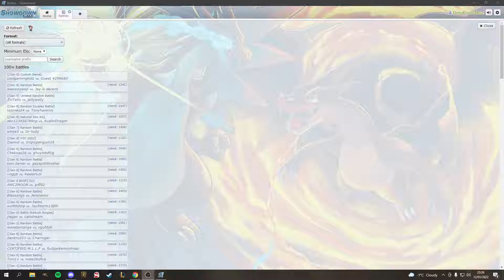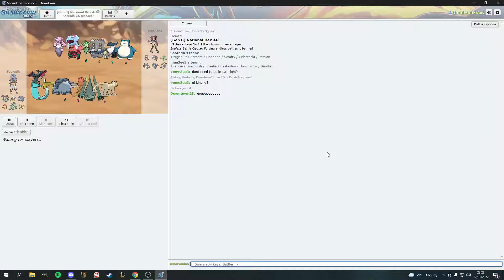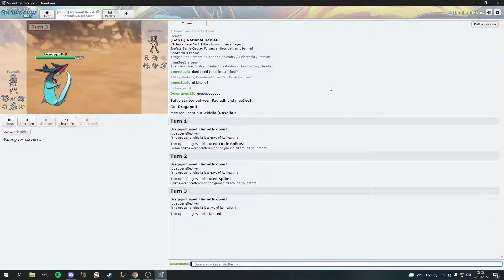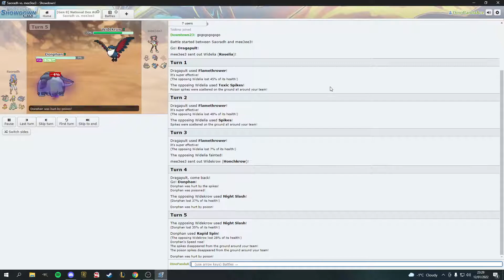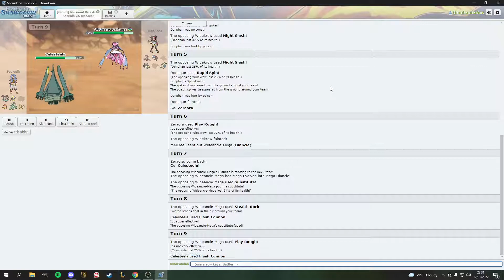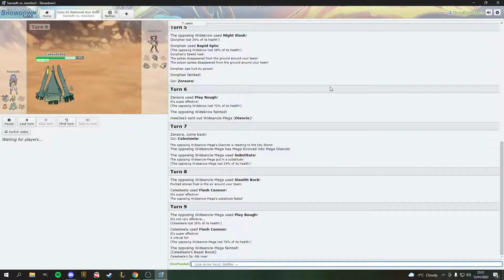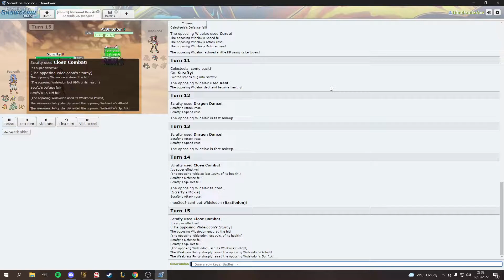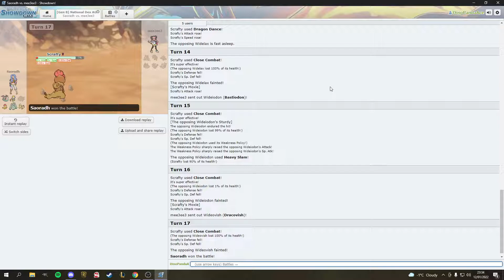IKEA Pokemon Draft League 2 Week 5 - Sheldon Silvallys VS Achiltibuie Amoonguss